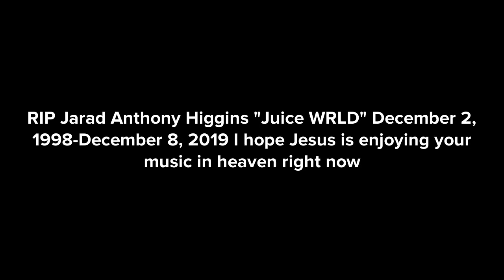Bob The Builder and Daddy disrespect Juice WRLD’s funeral/grounded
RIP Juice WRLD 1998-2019